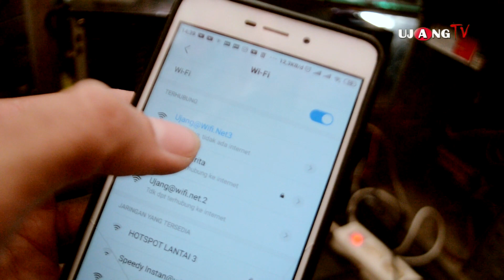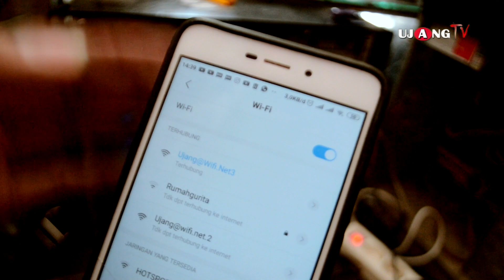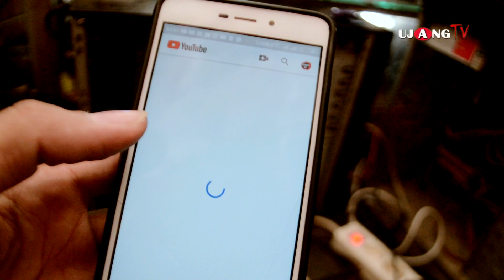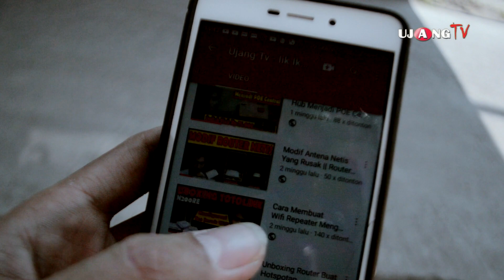Pasang Tenda N301 Modif Outdor Untuk sebar Wifi